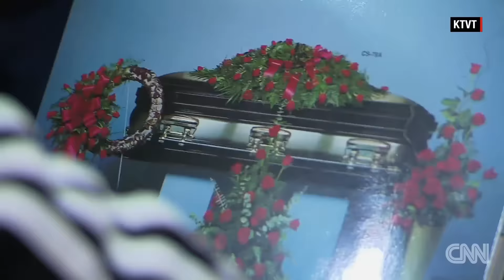Μιλούσαν στο Skype ενώ τη σκότωσε ανεμοστρόβιλος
Η 27χρονη γυναίκα, μητέρα τριών παιδιών, έχασε τη ζωή της το περασμένο Σάββατο όταν θεόρατος ανεμοστρόβιλος πέρασε ακριβώς από το σημείο που ήταν σταθμευμένο το αυτοκίνητό της με την ίδια μέσα ενώ αυτή μιλούσε με το σύζυγό της στο Skype.